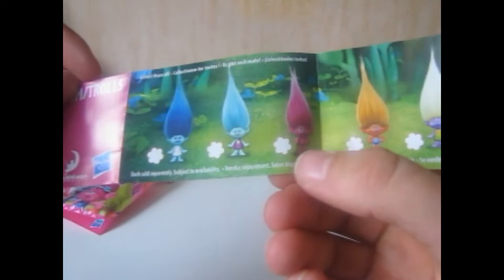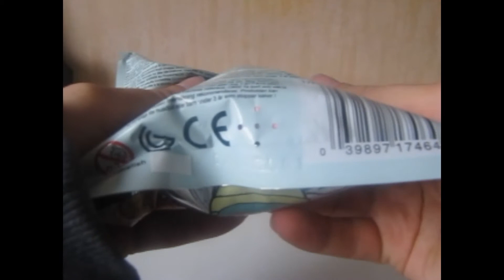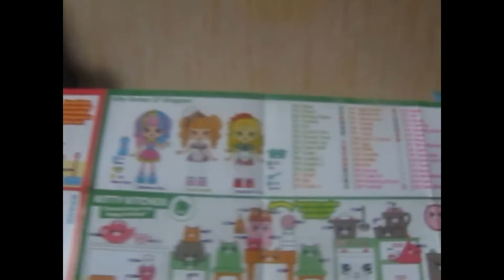Random blind box opening 34# num noms, squish delish, shopkins, teenie genie, trolls